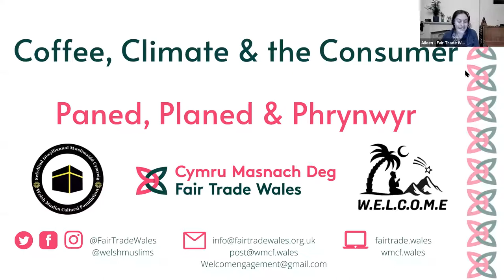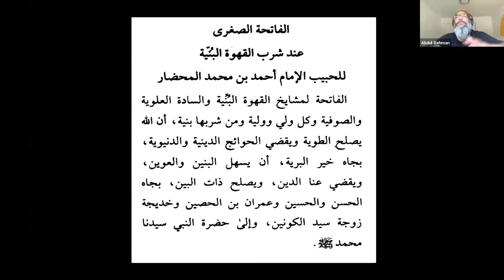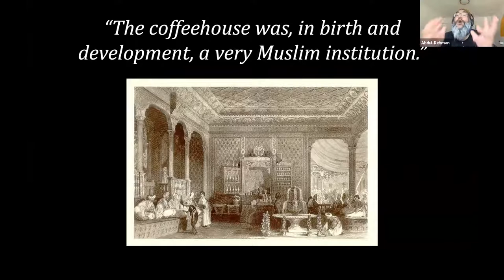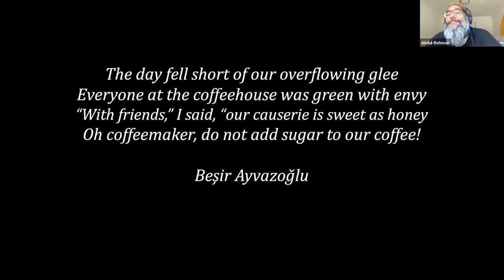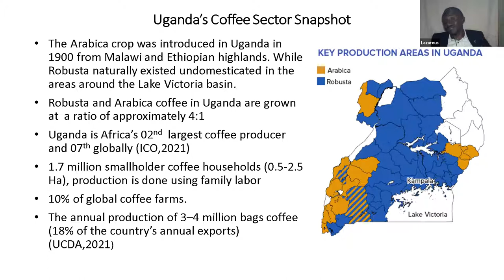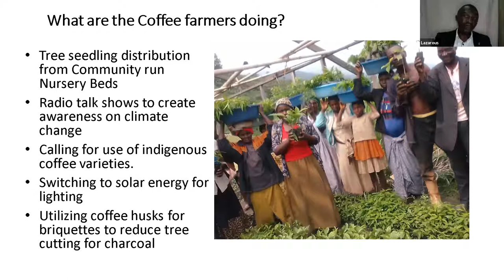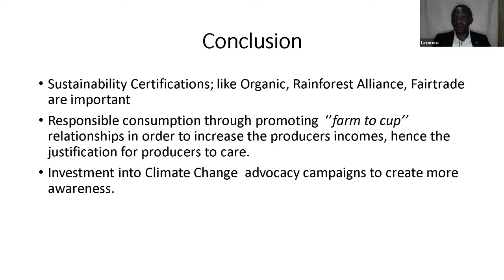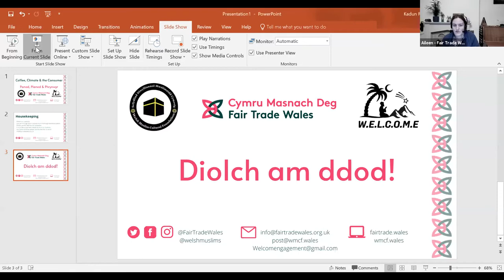International Coffee Day: Coffee, Climate & the Consumer / Paned, Planed & Phrynwyr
International Coffee Day: the past, present and future of coffee •
Diwrnod Coffi Rhyngwladol: gorffennol, presennol a dyfodol coffi

We marked International Coffee Day 2021 with an online event. You can learn about the past, present and future of coffee from very engaging speakers:
- Abdul-Rehman Malik, an award-winning journalist, educator, cultural organizer and coffee lover.
- Lazarous Bwambale, Coffee Producer & Trade Officer at the Rwenzori Sustainable Trade Centre in Western Uganda.
- Gordon, from multiple award-winning Coaltown Coffee roasters, supplying 270 companies and employing 30 people.

Os collowch chi'r digwyddiad, gwyliwch nawr/rwan.

If you missed the event, watch it now.